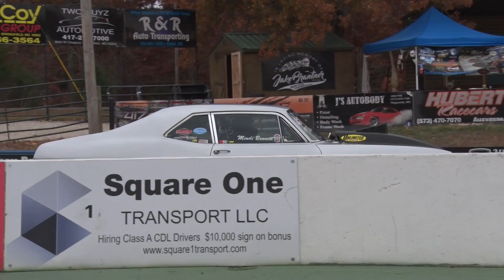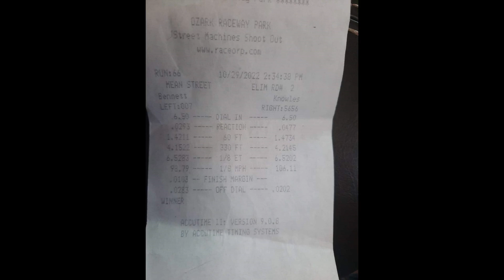Halloween Hooktacular 6.50 Index Class round by round!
Here is the action from 6.50 Index at Halloween Hooktacular at @OzarkRacewayPark ! What a Final between Carson and Joe, exact same ET's!